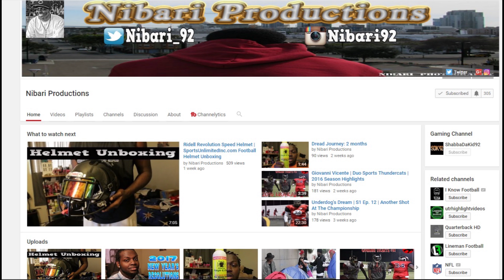How Quick The Tables Can Turn!! Madden 17 Ultimate Team Gameplay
Madden 17 Ultimate Team Gameplay How Quick The Tables Can Turn